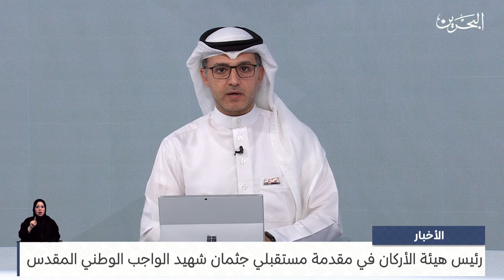البحرين مركز الأخبار : رئيس هيئة الأركان في مقدمة مستقبلي جثمان شهيد الواجب الوطني المقدس 27-09-2023